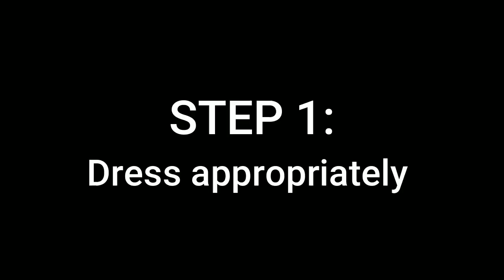How To Recorder Spy